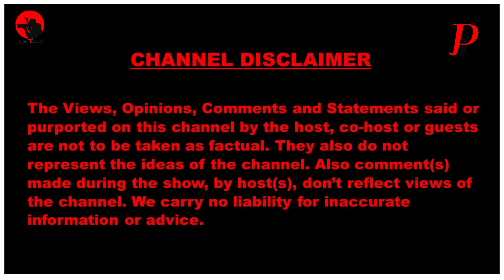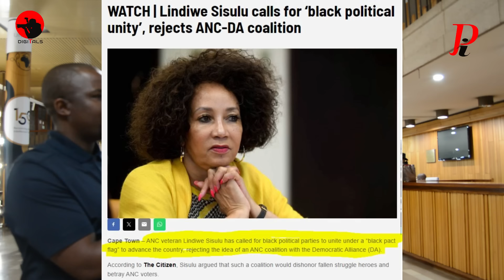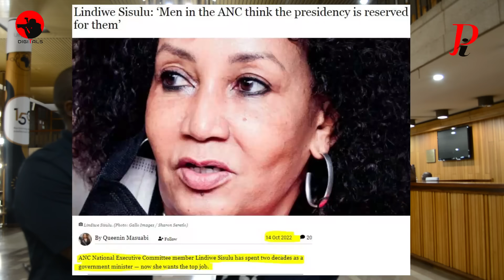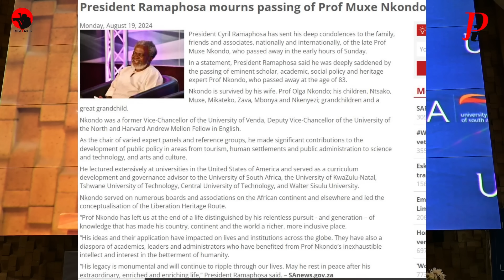Asked Lindiwe Sisulu about Presidency attempt, Floyd vs Malema, MK & Zuma, Memorial of Nkondo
Lindiwe Nonceba Sisulu is a South African politician. She represented the African National Congress in the National Assembly of South Africa between April 1994 and March 2023. During that time, from 2001 to 2023, she served continuously in the cabinet as a minister under four consecutive presidents